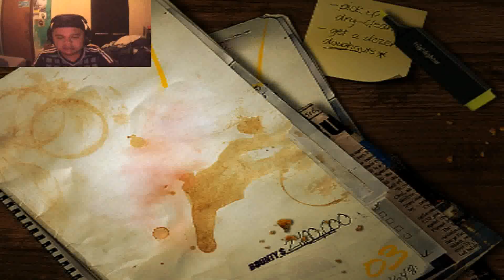Need for speed most wanted 13$partida ronnie EsqueciOMicrofone😂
Fala piazada tudo bem e começa mais um NFS most wanted com uma intensidade caraca mano, cada missão cascuda mais com a minha lambroguini galardo é só vitoria.
obs:Estou resolvendo o problema do zunido atrapalha?